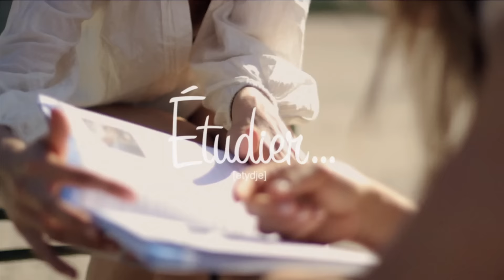EF Paris – Live the language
Study abroad and learn French on a language course with EF Paris, France. EF offers language learning (grammar, business English, culture, exam-focused classes etc), language travel, long-term language courses, internships, summer camps, language immersion programs, exchange programs, university preparation abroad and other study abroad programs. Choose from short summer language courses abroad to full academic year or university studies abroad.

Paris is one of the world’s most stylish, romantic and exciting cities, and little compares to its fabled bridges, majestic monuments and grand shopping boulevards. From our strikingly modern school just minutes from iconic Galeries Lafayette, you can shop your way through the Marais and end the day in a candlelit bistro. Practice your French while climbing the Eiffel Tower or visiting Mona Lisa at the Louvre.

EF Centre International de Langue Paris
5 avenue de Provence
75009 Paris
France